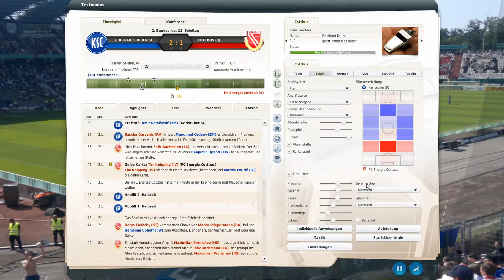FUSSBALL MANAGER 20 ｜3 Spiele, 3 Niederlagen?｜ #47